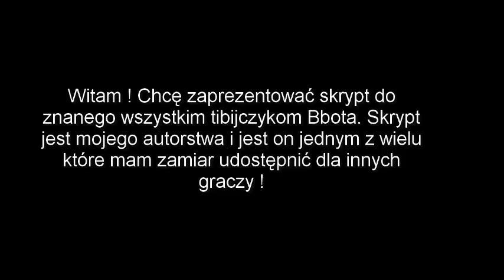Free scripts for bbot [RP YALAHAR ZOMBIES]